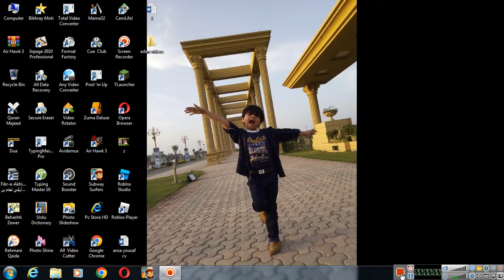My first video ever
Playing Air Hawk 3